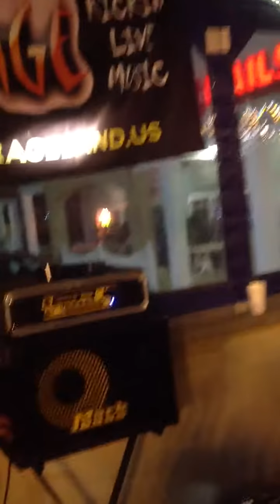MIRAGE of VIRGINIA -- She's Country -- Just Goofingaround